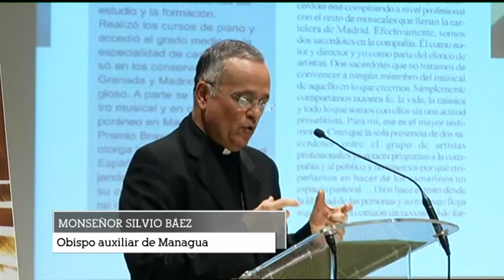Simposio de Teología en el 75º aniversario de la revista 'Vida Religiosa'